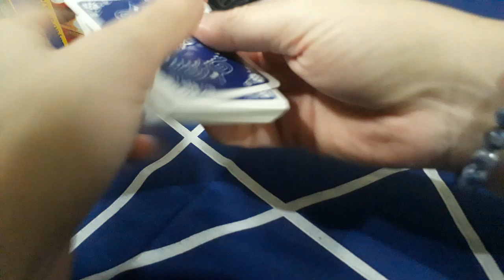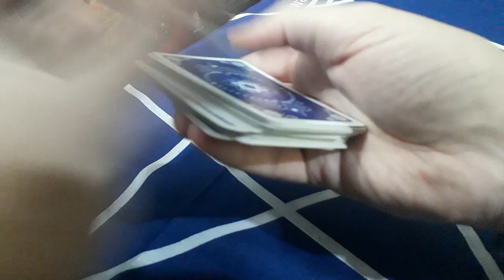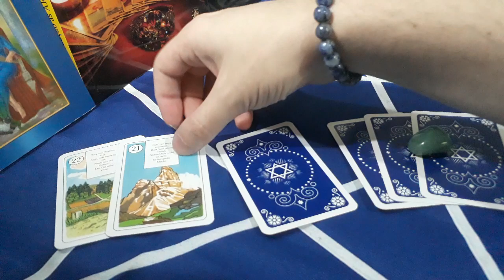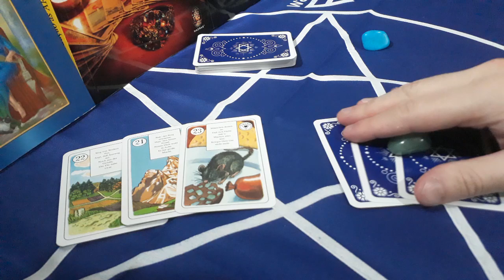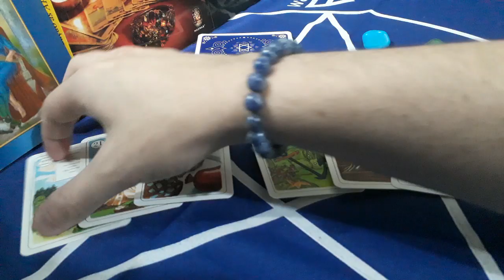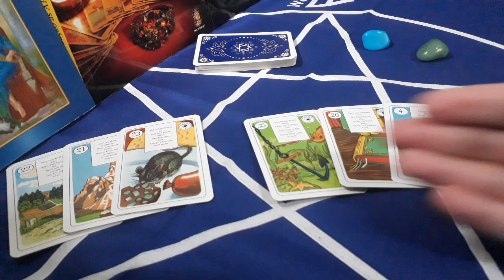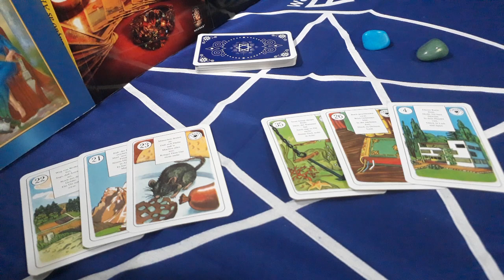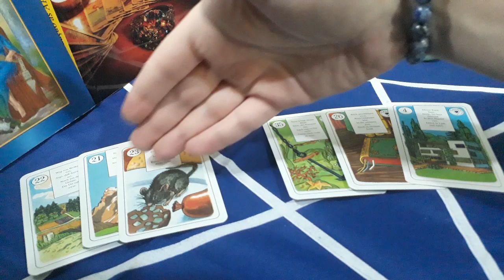Há inveja sobre a minha relação?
Está chegando o dia de começar a Turma 2 de Tarot!! Garanta sua vaga!!